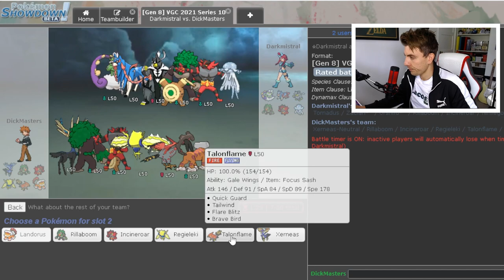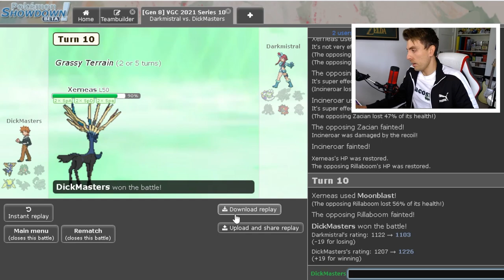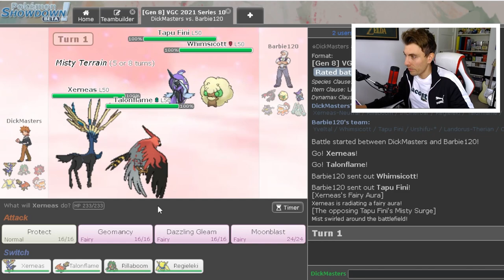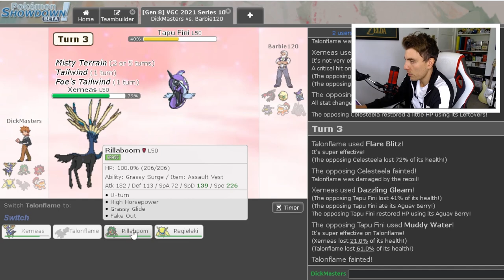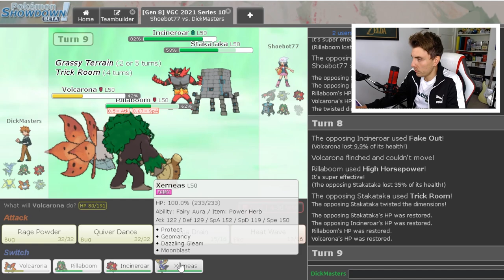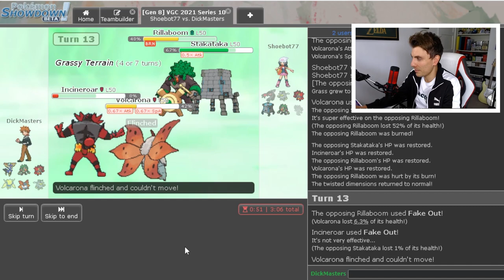SERIES 10 on SHOWDOWN XERNEAS TEAM BUILDS VGC 2021 Competitive Pokemon Sword and Shield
Today we continue our series 10 content on Pokemon Showdown featuring a VGC 2021 team based around  Xerneas on the VGC 2021 Series 10 Showdown Ladder.  This team features Xerneas, Incineroar, Rillaboom, Talonflame, Regieleki and Landorus-T. I play the team on the Showdown Series 10 ladder playing in the Pokemon VGC 2021 series 10 Format. Pokepastes Below.

Time Stamps
0:00 - Intro
1:00 -Team overview
9:26 - G1 vs Zacian
16:00 - G2 vs Yveltal
21:52 - G3 vs Yveltal Stakataka Goth
30:00 - Outro